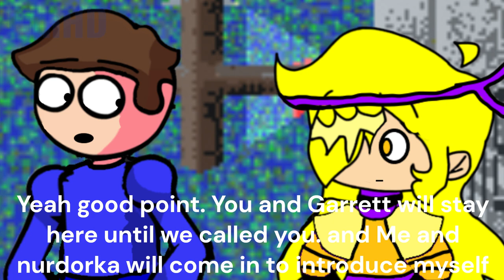Dave House Multiverse - (Dave & Bambi Season 2: Comic Dub) ft. fazbearfan100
They went to Dave House to look for a yellow crystal star
and OG Dave was officially made by @fazbearfan100

Credits:
Bambi voice by @MeltingRED3
Special thanks to @Nudorkas to be in this video
Creator d&b @MoldyGangstaHero